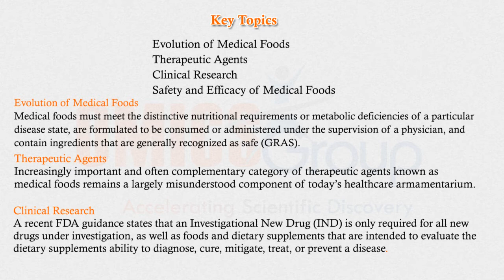GCP-GLP Journal of Clinical Trials -2167-0870-118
This Article dicribes the importance of Medical foods and theraputic nature by clinical trial data gathered according to FDA guidelines.